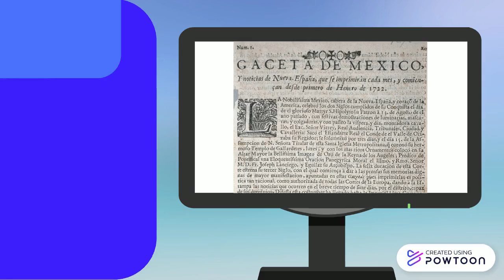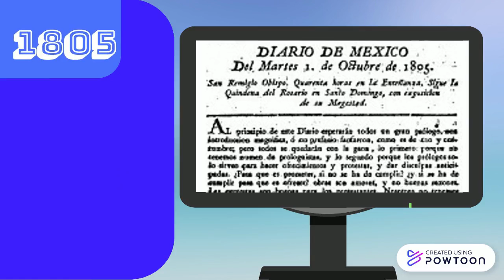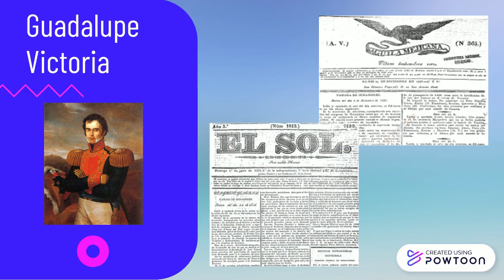-Historia del periodismo escrito en México-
-REDACTA GÉNEROS INFORMATIVOS-
2-A  TMC
Marisol Segoviano
María Arana
Andrea Cerda
Leilah Carrera
Ximena Chávez